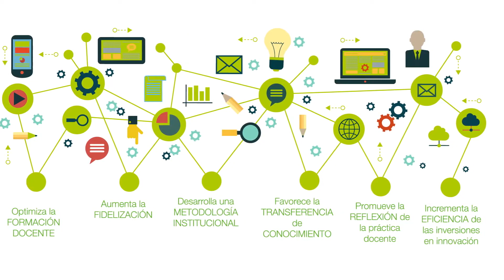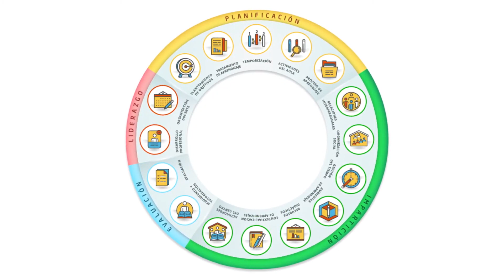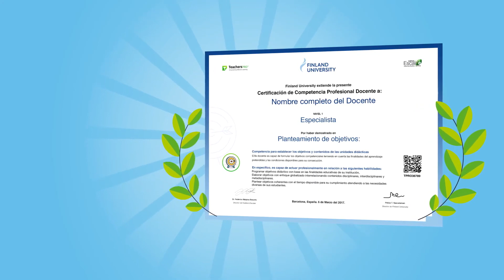Teachers Pro - EduTech de Centroamérica